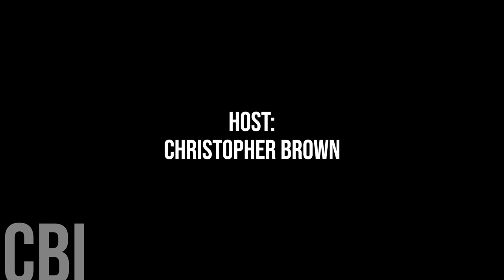690. Lakeshore Councillor Kelsey Santarossa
Today we are honoured to chat with Lakeshore Councillor Kelsey Santarossa